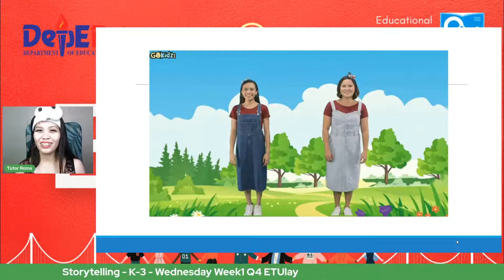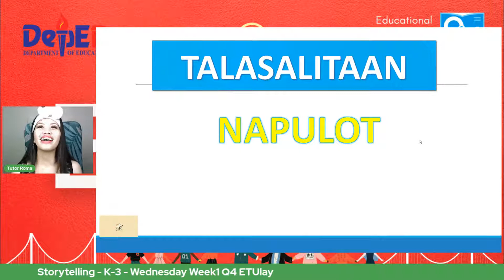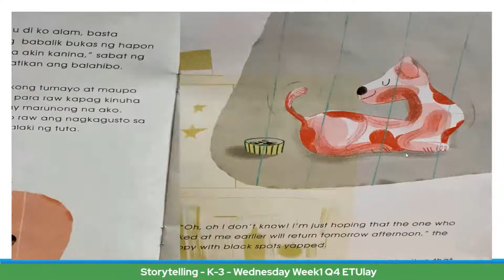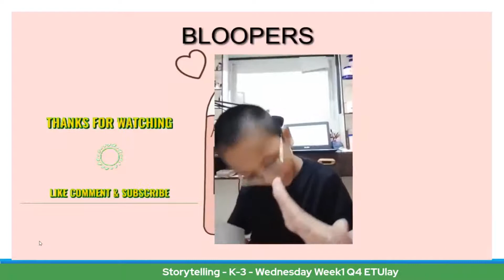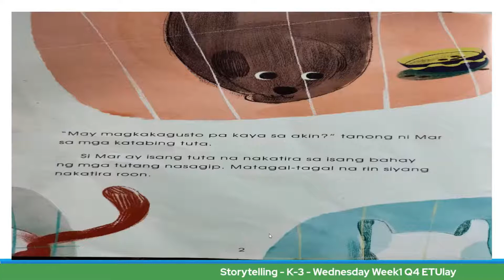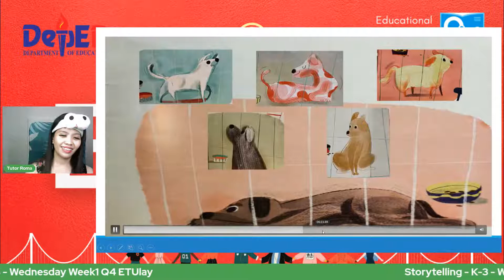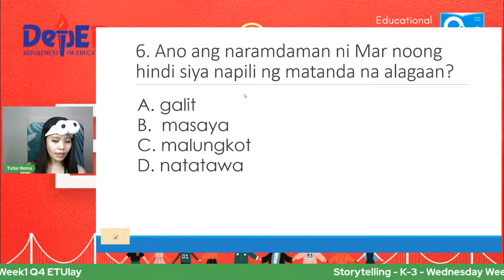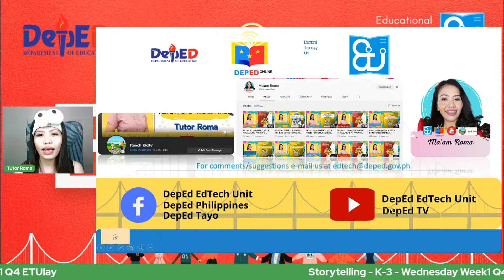Storytelling - K-3 - Wednesday Week1 Q4 ETUlay